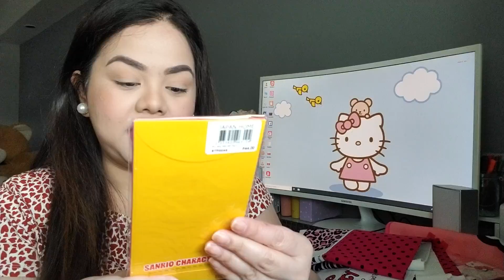May ng gift sa akin ng hello kitty items 😊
Follow sis @cherry_diato on Instagram